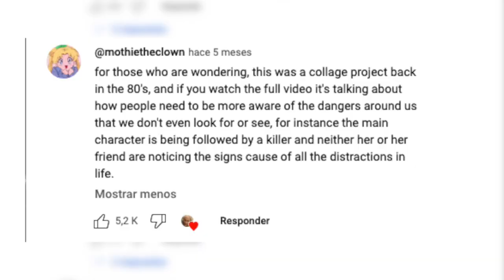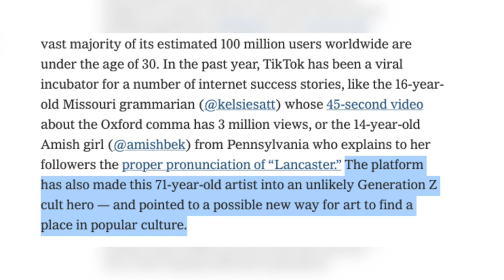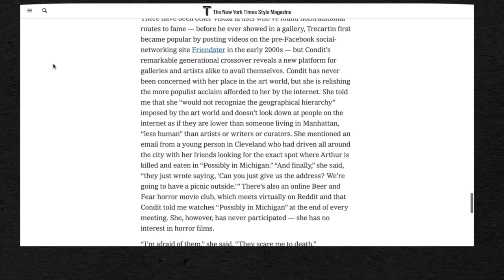La PERTURBADORA historia que sucedió en Michigan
En el cortometraje retro "Posiblemente en Michigan", una mujer y su amiga se ven envueltas en una atmósfera inquietante mientras son perseguidas por un extraño y perturbador personaje llamado Arthur. A través de canciones perturbadoras, encuentros extraños y actos de violencia, las protagonistas se enfrentan a la amenaza de Arthur, hasta que finalmente logran vencerlo y deshacerse de sus restos. El cortometraje ha generado interpretaciones y reconocimiento por su mensaje sobre el peligro de los desconocidos y la justicia obtenida.